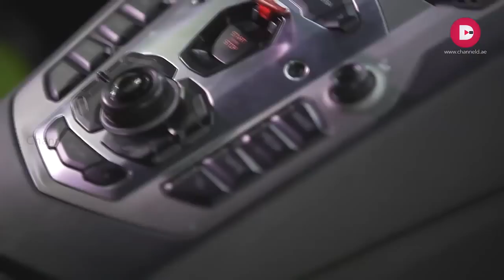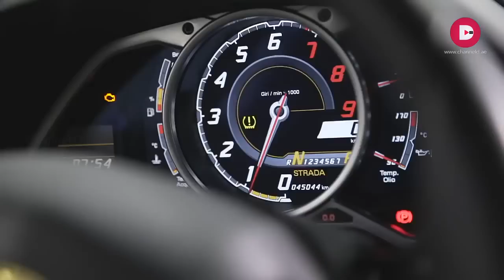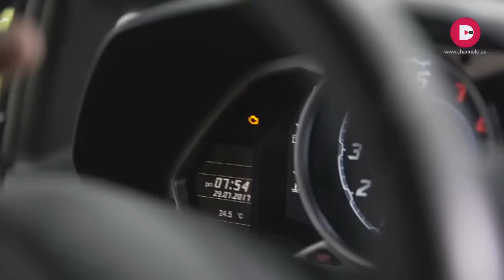Interview on LAMBORGHINI AVENTADOR. Test Drive, Complete Guide| Sami Asim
No matter if you're a Noob or a Pro-Car enthusiast, This detailed video on Aventador will guide you to every single aspect covering the test drive too!